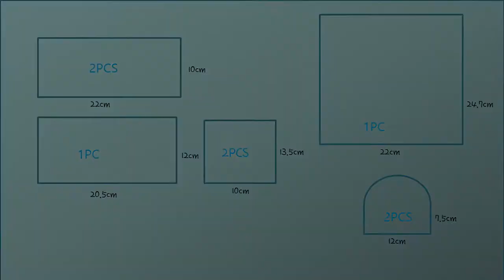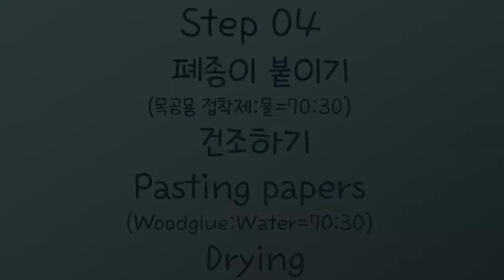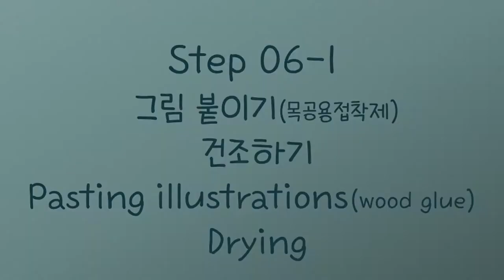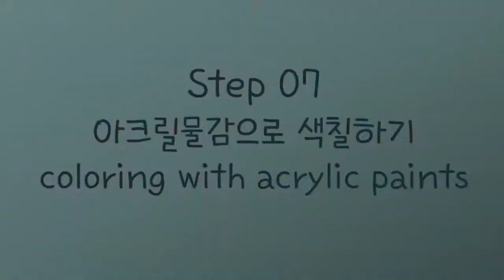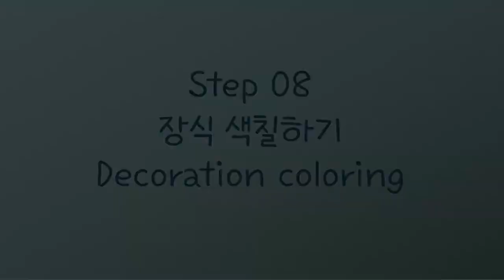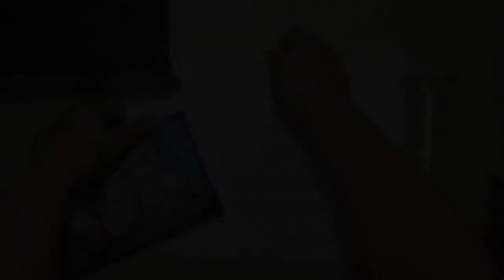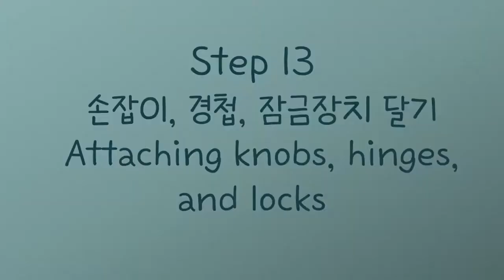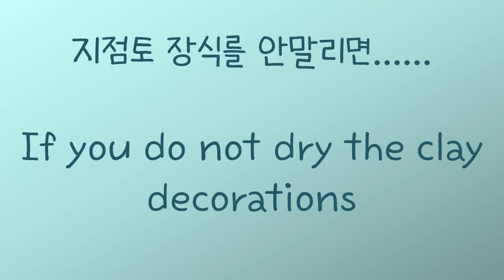[Upcycle art ] Diy a Beautiful treasureChest from Upcycling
Do you know upcycle?
I wanted to make a box that was thrown away beautiful.
The process was long and difficult, but I think it will remain a more precious time with you.
At the end, I was in a hurry, so I worked without drying the soil, so I added the part where I made a mistake.